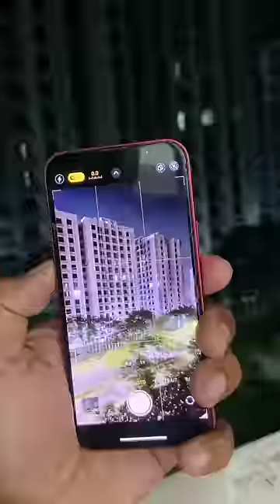iPhone 13 Camera Night Mode vs DSLR Camera Night Mode